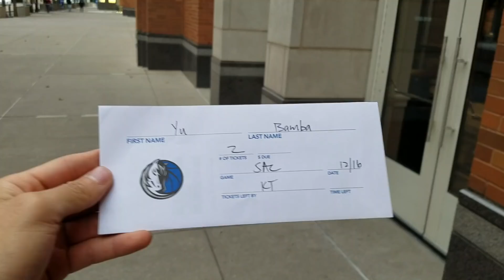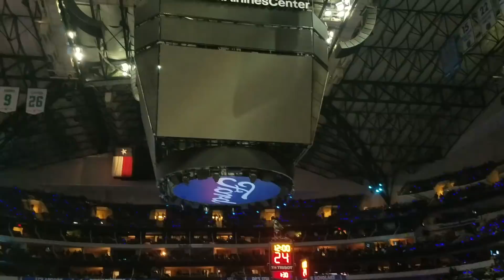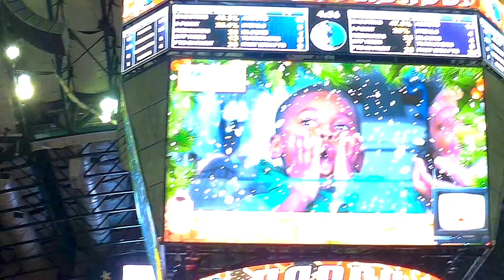【NBA】ダラスマーベリックスのホーム、アメリカンエアラインズアリーナで初のNBA観戦！！ PART 2 My first NBA Experience Part 2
僕のバスケの聖地はマディソンスクエアガーデンじゃなくてここなんだ。

【ダラスマーベリックスの選手達 Dallas Mavericks Players】
0:38 #7 Dwight Powell
1:08 #77 Luka Doncic
2:19 #23 Wesley Matthews
2:51 #1 Dennis Smith Jr.
4:54 #13 Jalen Brunson
5:12 #40 Harrison Barnes
5:31 #6 DeAndre Jordan
6:21 #10 Dorian Finney-Smith
9:41 #42 Maxi Kleber
9:43 #41 Dirk Nowitzki

Next Stop: 登録者数100,000人

MUSIC♪
・Joakim Karud